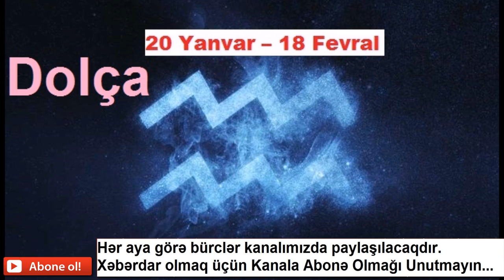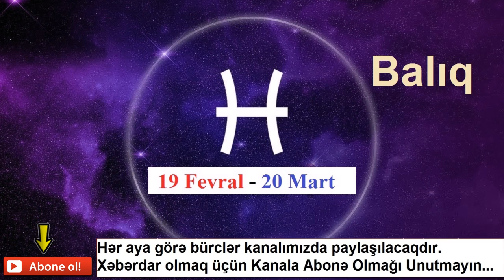Bürcləri 2021-ci ildə nə gözləyir? - PROQNOZ (sevgi,dostluq,iş və ailə )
Bu videomuzda bürclərin 2020 ci ildə nələr gözlədiyi haqqında qısa məlumata baxa bilərsiniz.
Kanala Abonə Olmağı Unutmayın.